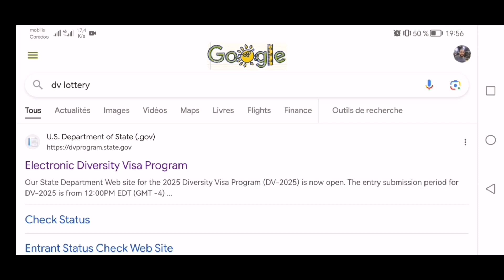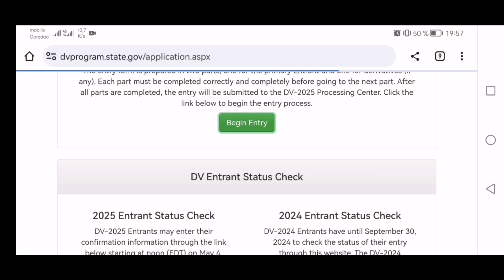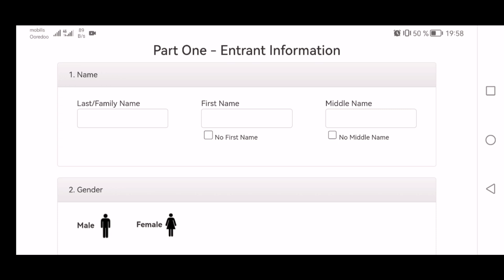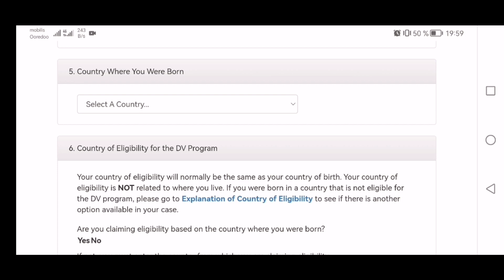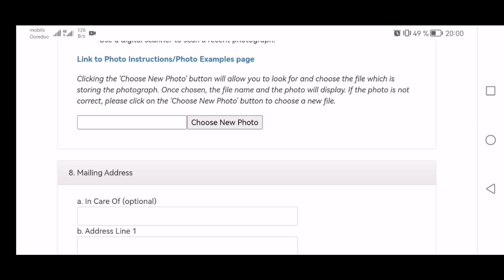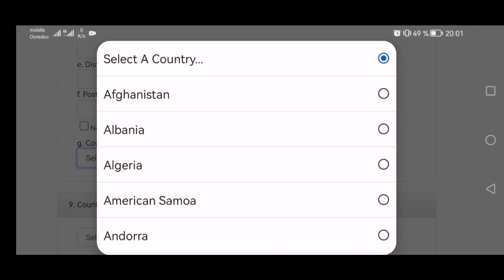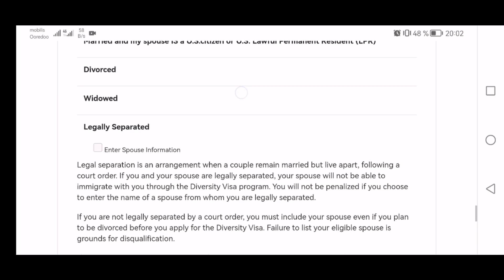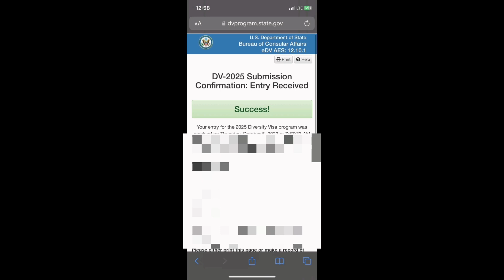الطريقة الصحيحة للتسجيل في القرعة العشوائية الأمريكية لوتري DV lottery 2025